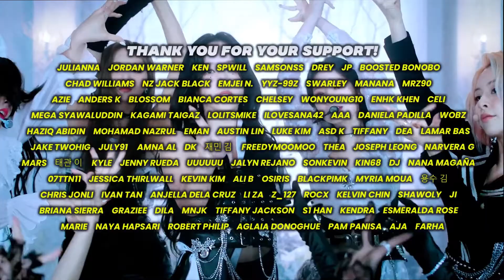Reaction to Girls' Generation 'Gee' & 'Genie' MVs